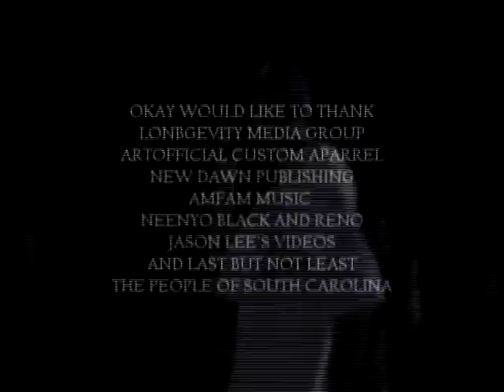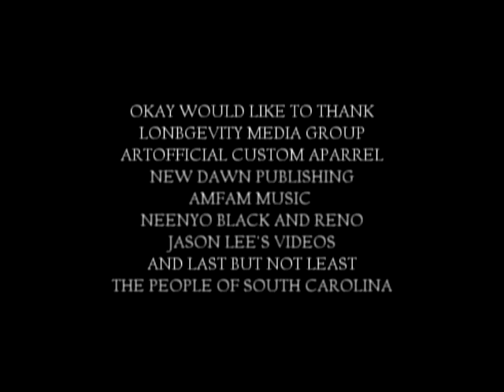OKAY IN SC.avi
Hip Hop extraordinaire OKAY Live @ Longevity Media Groups "Not Your Average Car and Bike Show" performing his version of Jay Z's "Run This Town" along side his cohort Neenyo Black. AMFAM BABY!